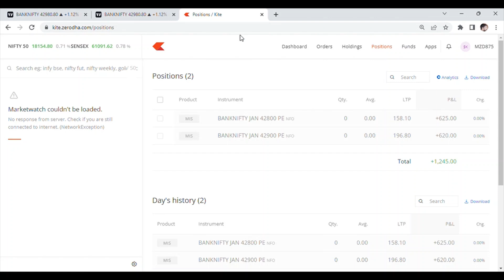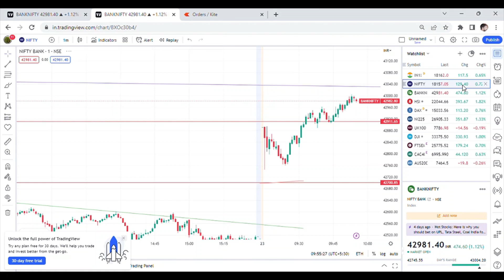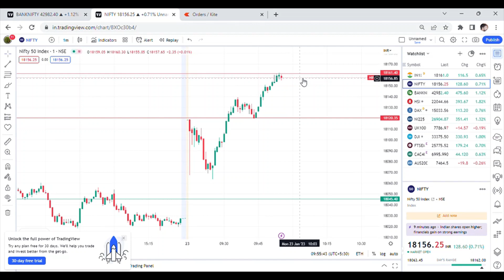LIVE TRADE BANKNIFTY PROFIT 1200+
In this video, I have explained how to pull data from new NSE website to excel. I have used power query to pull data from NSE website. You need MS Office 2016 onwards to run this system in your Computer /Laptop. Open an account from the following link to get these excel tools free of cost.
TO LEARN STOCK MARKET FROM ME CONTACT ME ON 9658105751 or 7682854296 FEE-4000 FOR 15 DAY ONLINE WEBINAR SESSION ALONG WITH DOUBTS CLEARING SESSIONS, LIVE TRADING SESSIONS, SUPPORT DURING LIVE MARKET, PLATINUM MEMBERSHIP, EXCEL TOOLS PREPARATION FOR LIVE ANALYSING & MUCH MORE BENIFITS.

LIVE TRADING BANK NIFTY PROFIT 1900+, SL HUNTING

SL HUNTING

LIVE TRADING BANK NIFTY OPTION TRADING BY STOPLOSS HUNTING

More

Views by: Traffic source

Select secondary metric

Line chart

Daily

Jan 12, 2023Jan 17, 2023Jan 21, 2023Jan 26, 2023Jan 30, 2023Feb 4, 2023Feb 8, 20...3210

Views

Traffic sourceYouTube search

Views

3 30 ka formula

movie

rail cart

suhani shah magic

840 g5 hp elitebook

adani share

aditi rai

anveshi jain

apple

apple cider vinegar how to use

arabic kuthu songs

asmr

best budgeting apps 2022

best of virat kohli

binary trading success stories

bintu pabra

black label whisky

bullet height test

calm down

comedy video

cute smile ne ghayal kar gai mala

delhi luxury apartments

dhoom 2 old man robbery scene

dinosaur robot

dunki

eater

ema strategy

erection problems solutions in hindi

fish eating food

free typing course with certificate

geeta govindam hindi full movie hd

hot call

hot reels

house warming ceremony decoration

how to crack upper back pain yourself

how to remove cat hair from clothes

if they stand behind you protect them

index option only

jai jai shree ram bolega

kadar kadar mori itni araj

kamar step dance kaise sikhe

khamosh lab hain jhuki hain palkein